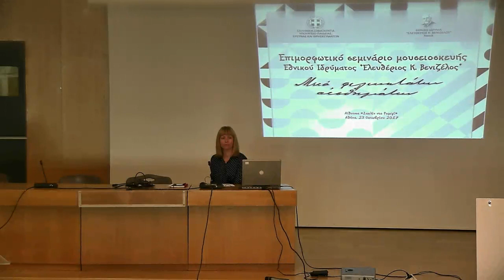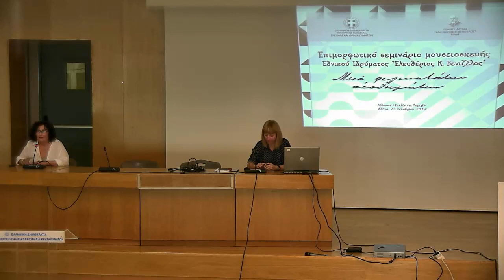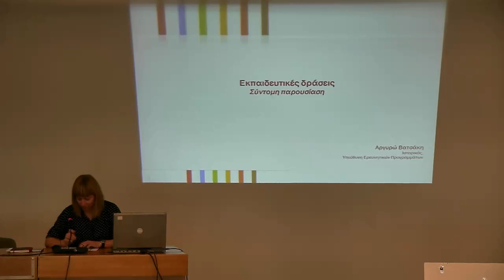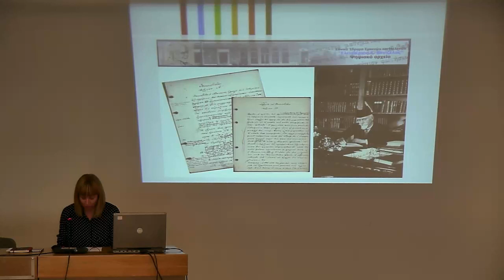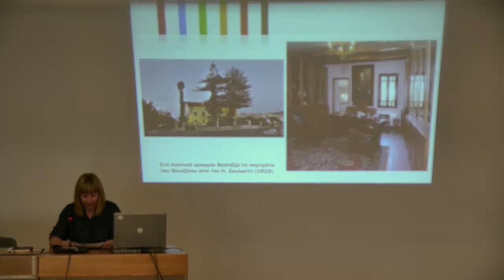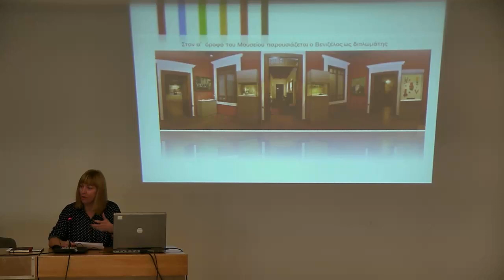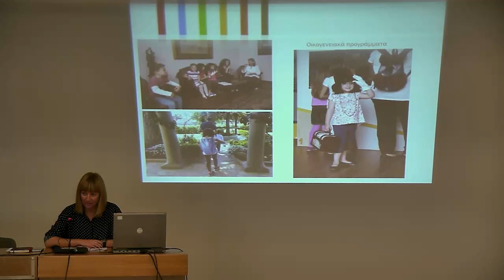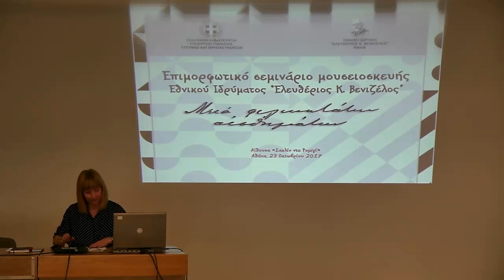23-10-17 Παρουσίαση μουσειοσκευής του Εθνικού Ιδρύματς «Ελευθέριος Κ. Βενιζέλος»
Παρουσίαση μουσειοσκευής του Εθνικού Ιδρύματος Ερευνών και Μελετών «Ελευθέριος Κ. Βενιζέλος» στο Υπουργείο Παιδείας με θέμα:

«Μετά φιλικωτάτων αισθημάτων.  Ελευθέριος Κ. Βενιζέλος»

Το Υπουργείο Παιδείας, Έρευνας και Θρησκευμάτων και το Εθνικό Ίδρυμα Ερευνών και Μελετών «Ελευθέριος Κ. Βενιζέλος» παρουσίασαν το έργο στην  εκπαιδευτική κοινότητα της Αττικής, στην αίθουσα «Ζακλίν ντε Ρομιγί» του ΥΠΠΕΘ (Ανδρέα Παπανδρέου 37, Μαρούσι).Πρόθεση του Ιδρύματος στη συνέχεια είναι να διακινηθεί  το υλικό με δυναμικούς ρυθμούς στα σχολεία όλης της χώρας.